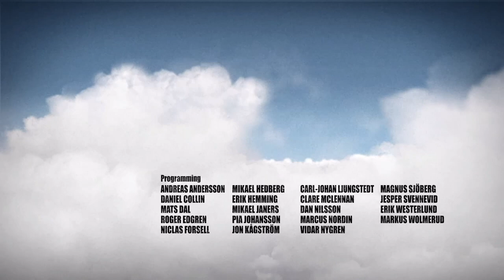Battlefield: Bad Company | Xbox 360 Gameplay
One of the most forgotten campaigns. A true classic